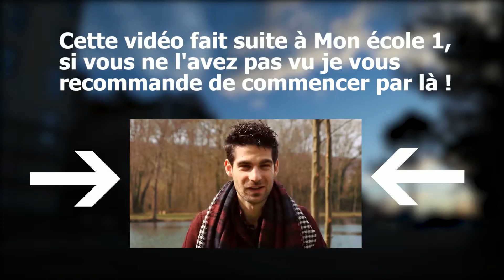IMERIR - mon école (partie 2) - HORS SÉRIE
Vous avez été nombreux à me le demander alors voici un hors série présentant mon école, l'IMERIR (Institut méditerranéen de Recherche en Informatique et Robotique).